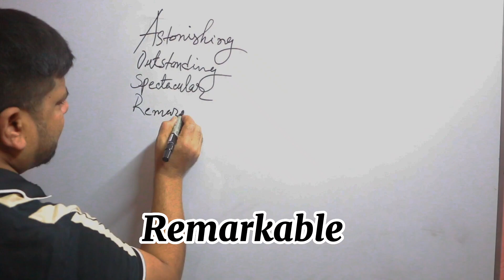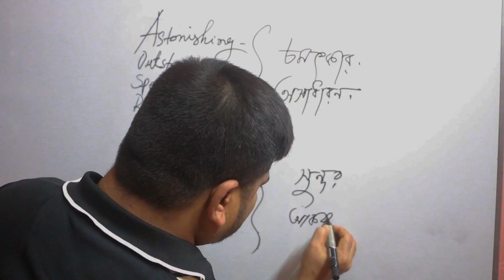It is necessary to know them to learn English.